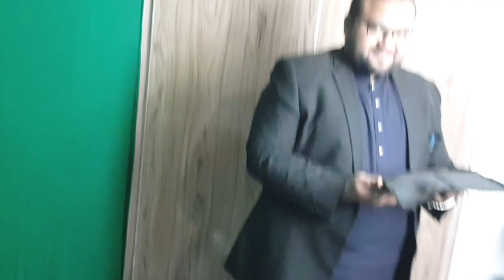GHILAF E KAABA KI ZIYARAT | GHILAF E KAABA Painting And Calligraphy | Best Vlog On GHILAF E KAABA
ahmed naseer vlog
vlog video
vlog music
vlog sistrology
vlog maaz safder
vlog pakistan
vlog editing tutorial
vlog by hannan
ducky bhai vlog
vlog by ahmed naseer
best vlogger in pakistan
best vlog
vlog by ahmed
most funny vlog